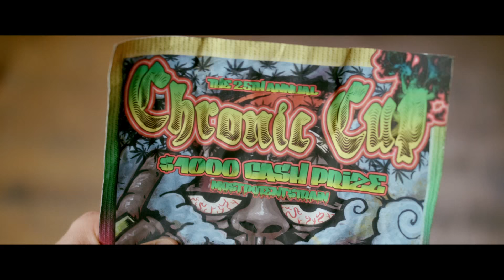Dude, Where's My Ferret? - Official Trailer HD (2015)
This stoner comedy short film stars Jedidiah Goodacre, Brittney Wilson, Tim Carlson, Michael Roberds and Mike Smith (Bubbles) from The Trailer Park Boys! Directed by Alison Parker. Available to RENT $3 (48 hours of Streaming) or BUY $5 (Download and Watch Anytime, over and over!) Currency is USD and will convert to your country of origin. and Twitter Thanks for supporting indiefilm!